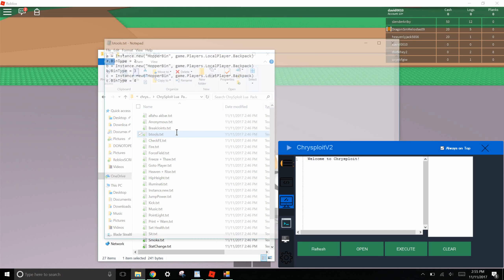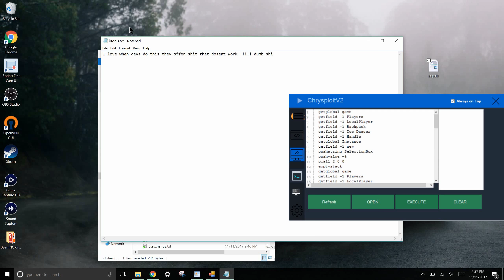Chrysler New Roblox Exploit (Patched)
🔥 SCRIPT PACK.rar = Same as last vid!

ChrySploit was made and developed by ➔ Chrysler 🎃#4751 @ DISCORD

🔅 CREDITS 🔅
➡ Mr 420 for this sick vid
➡ Chrysler for this sick exploit

               ⚠️ ERROR Sh1*! ⚠️

➡ If you are on a 32-Bit operating system,
any exploit will not work. Nore on Windows 7
 or lower (most of the time).

Copyright Law,(Section 107 of the Copyright Act 1976) because it is made for purposes such as Education AND/ OR Commentary for the DMCA takedowns are HARASSMENT when initiated by a copyright holder purpose of using their copyright to infringe upon the Constitutional Rights of others(see also: Bill of Rights,  US Constitution) by way of malicious attacks and are in  direct violation of Fair Use Law.

_________________0
________________00
_______________0000
___0__________000000___________0   Mr 420 Peace. :'D
___00_________000000___________0                  AKA Mr Kush
____0000______000000__________00
____000000____0000000_____00000
_0_____0000000_000000_00000000___0
00______000000_00000_0000000____00
0000_____000000_000_000000____0000
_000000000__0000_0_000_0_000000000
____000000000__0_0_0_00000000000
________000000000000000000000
______________000_0_0000
____________00000_0__00000
__________00_______0_______00
____________________0